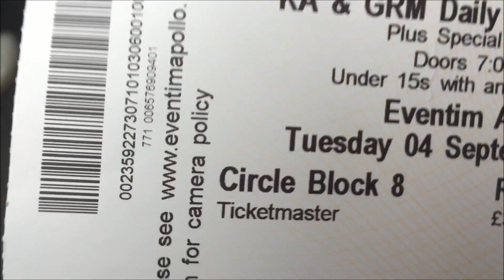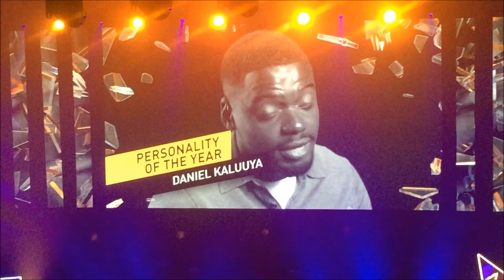Rated Awards 2018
Event: GRM Daily: Rated Awards
Venue: Eventim Apollo, Hammersmith, London
Date: 04/09/18
Performer(s): Giggs, Ambush, Chip, Kojo Funds, Skepta, D Double E, Ghetts, Ray BLK

Editor: Nathan Folefac
Graphics: Nathan's Portfolio (@nathansportfolio)

GRM Daily